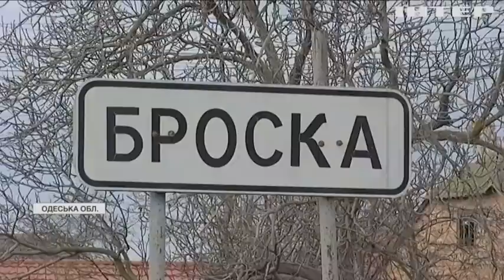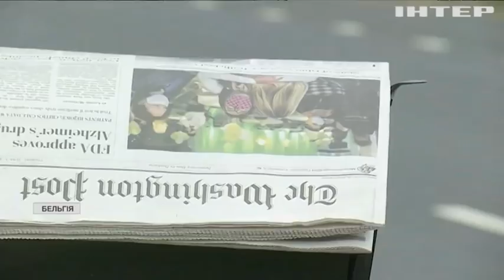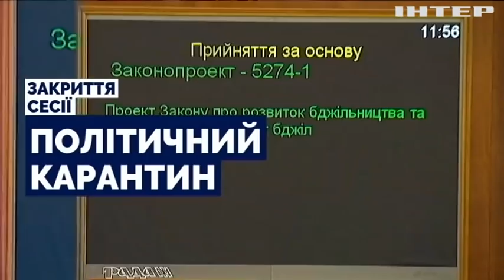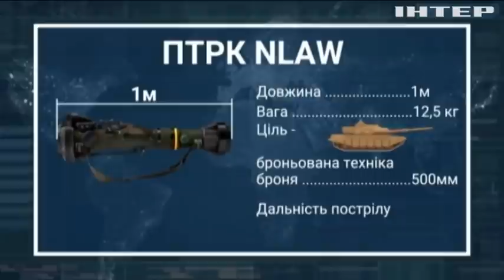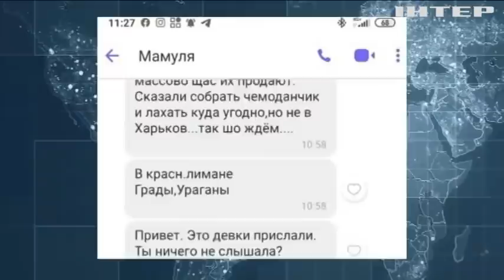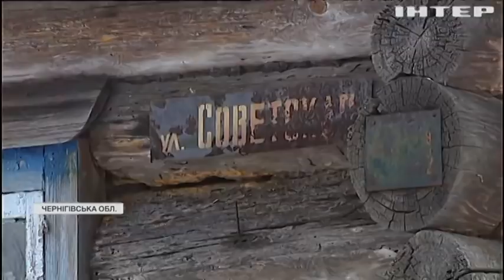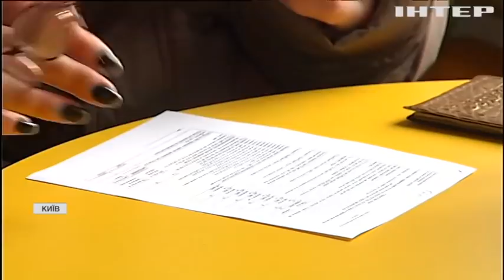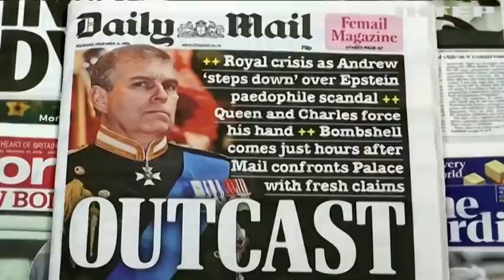Подробности недели, выпуск за 30 января 2022 года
Дивіться у випуску:
Сполучені Штати закликають своїх громадян залишити територію України.
Напруженість на кордоні: чи варто довіряти заявам росіян про відведення військ?
Дніпровська трагедія: чому строковик розстріляв десятьох людей?